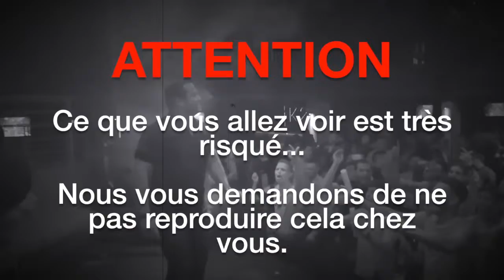L'abus de connerie est dangereux pour la santé